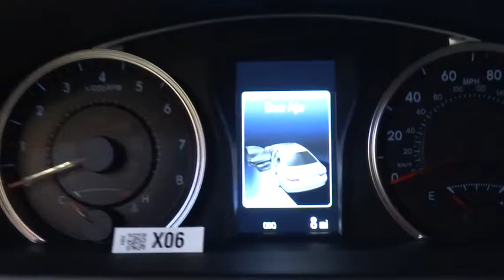2015 Toyota Camry Las Vegas, Henderson, North Las Vegas, San Bernardino County, NV 850792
2015 Toyota Camry
2015 Toyota Camry XSE V6 - Stock#: 850792 - VIN#: 4T1BK1FK8FU559231

Centennial Toyota
6551 Centennial Center Blvd

In these economic times, a sweet vehicle at a sweet price like this XSE V6 is more important AND welcome than ever! New In Stock** Extremely sharp!!! Great MPG: 31 MPG Hwy!!! Safety equipment includes: ABS, Traction control, Passenger Airbag, Curtain airbags, Front fog/driving lights...Other features include: Navigation, Bluetooth, Power locks, Power windows, Heated seats...